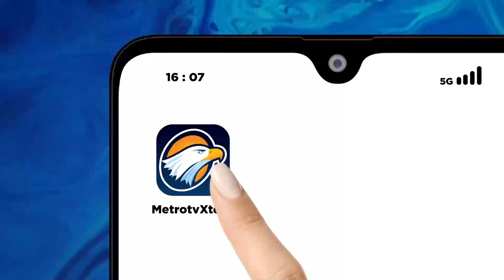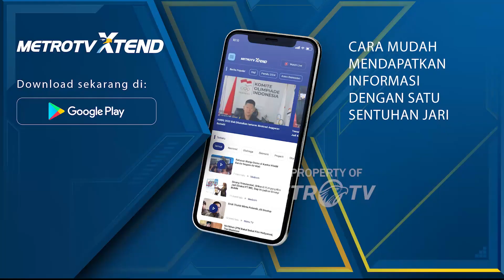Jika Tidak di Pemerintahan, Luhut Akan Tetap Berkontribusi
Metro TV, Kick Andy Goes to Campus kali ini berlokasi di Universitas Tarumanegara, yang di mana akan menghadirkan Menteri Koordinator Kemaritiman dan Investasi RI, Bapak Luhut Binsar Pandjaitan untuk membagikan kisah perjalanan hidupnya, prinsip dan nilai-nilai kehidupan yang dianut hingga sampai membawa pada kesuksesan menjadi menteri dan pengusaha.